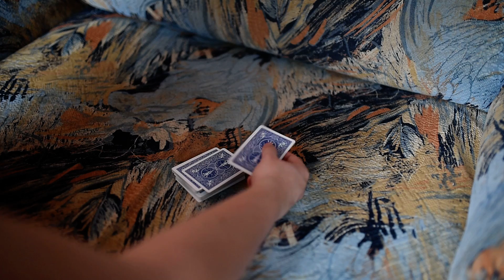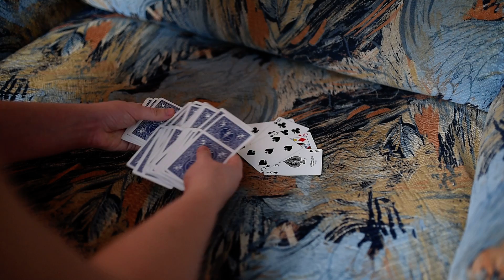Фокус с картами, рентген, отгадываем цвет карт, офигенный фокус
Очень классный карточный фокус - рентген.
Вы сможете отгадывать цвет карты, которую выбрал зритель.
Очень крутой трюк с картами. Фокусы с картами для профи.